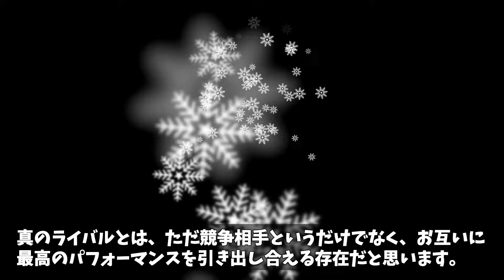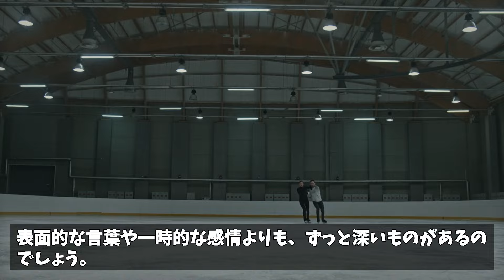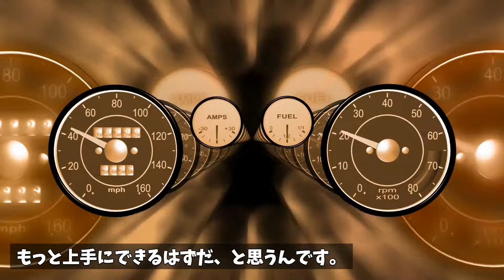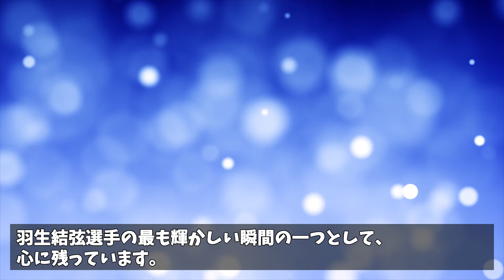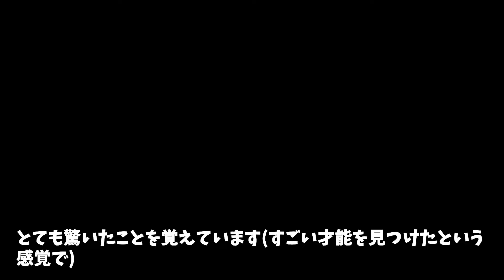羽生結弦とハビエルフェルナンデス：共に歩んだ道【始まりの章】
羽生結弦選手とハビエル・フェルナンデス選手の間には、特別な競争関係と友情があります。この二人のストーリーは、ライバルでありながらも、共に成長していく過程を物語っています。今回は、10代の羽生結弦さんを振り返り、思い出してみた動画になっています。
Yuzuru Hanyu: The Ice Seraphim(アイス・セラフィム)
VOICEVOX:白上虎太郎
VOICEVOX もち子さん(cv明日葉よもぎ)